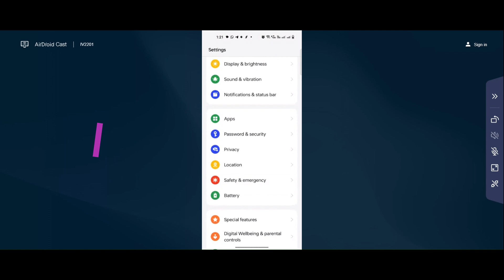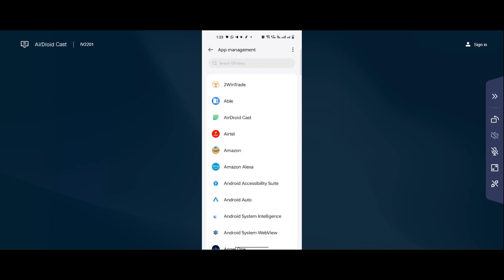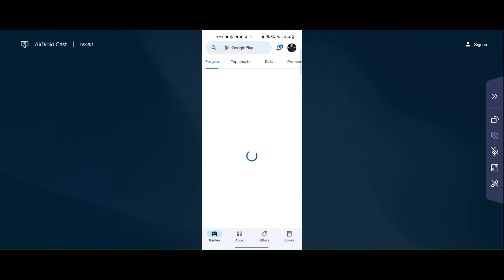How to Solve DuckDuckGo App Unfortunately, Has Stopped Problem Solved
In this video I am going to show you How to Fix DuckDuckGo App Unfortunately, Has Stopped Problem Solved in Android & iOS Phones